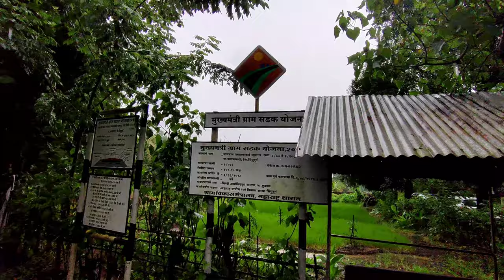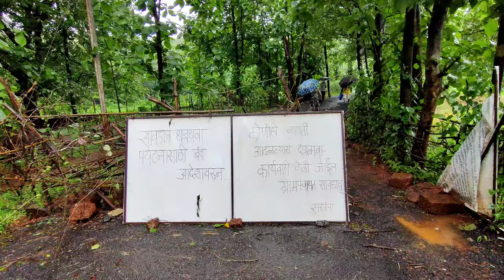सावडाव धबधबा (savdav waterfall) कणकवली सिंधुदुर्ग कोंकण | Konkan | vlog-9 |kankavli| marathi vlogger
Hii guys I am prathesh sawant I am from Mumbai my village is in Konkan devgad sindhudurg I have started vlogging on my youtube channel I hope you all like my video.. starting something new soon I will upload more videos of my village..
without your support it won't happen..

SOCIAL